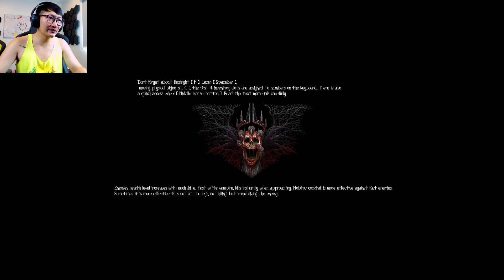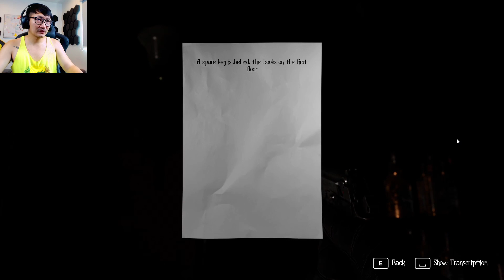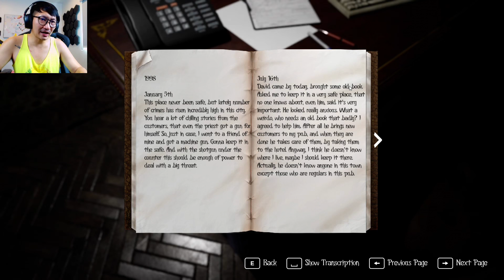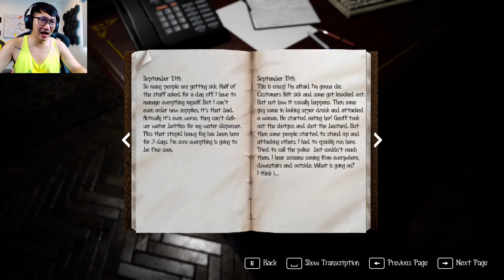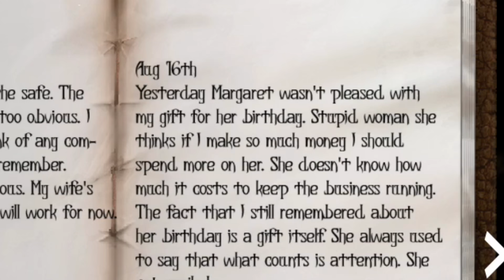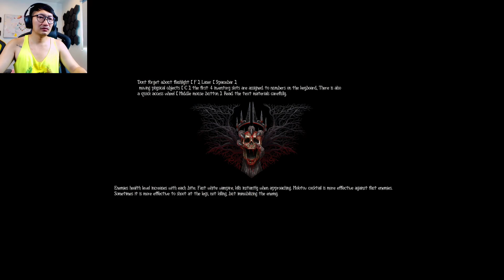อยากดู RE พี่นัทจัด EE ให้เลย | Eternal Evil Prologue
พบกับเกมฟรีที่ได้รับแรงบันดาลใจมาจาก Resident Evil ในชื่อว่า Eternal Evil เรื่องราวจะเป็นอย่างไร ติดตามได้ในคลิปนี้จ้า ใครสนใจไปโหลดเล่นฟรีได้ใน steam จ้า
สมัครเมมเบอร์กับพี่นัทที่ลิ้งค์ที่เลย!!